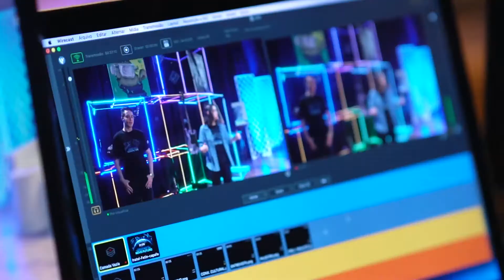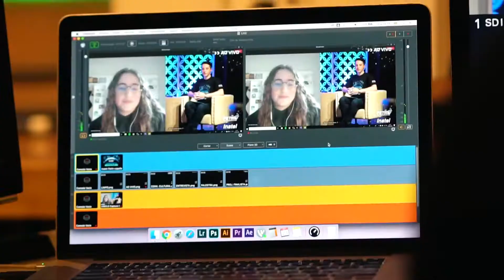2020 | FETIN - Feira Tecnológica do Inatel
Nossa FETIN 2020 foi diferente de tudo o que já vivemos no campus do Inatel. Vem com a gente nessa aventura e nos nossos melhores momentos.